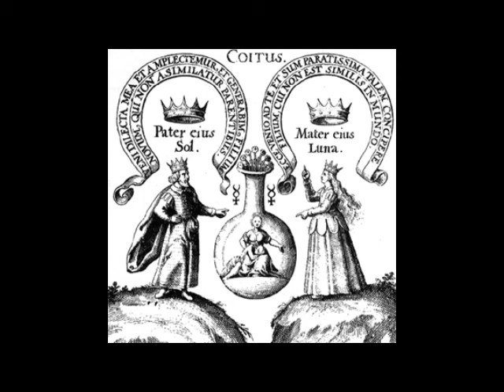ASSOMPTION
Rencontre avec Romuald Leterrier
interview par
Jacques Carletto
L’Ouvrage
Quelques mis après le décès de sa mère, Marylène, l’auteur va être le témoin de d’expériences improbables. Lors du week-end de l’Assomption 2022, il sent une force le guider vers la Basilique d’Avioth, dans le département de la Meuse. Là, il va assister à la double apparition de sa mère et de la Vierge Marie dans une sculpture datant de 1538.
Au fil de ses investigations d’autres « apparitions » le confortent pour se mettre en rapport avec ses parents.
Assomption est une invitation à amplifier le mouvement d’élévation des consciences qui se rapproche du concept de Noosphère créé il y a 70 ans par le Jésuite Pierre Teilhard de Chardin. L’ouvrage est une ode à la vie éternelle.

L’auteur
Romuald Leterrier est chercheur indépendant en ethnobotanique, spécialiste du chamanisme amazonien et des plantes de vision. Il a découvert le principe d’une mémoire du futur auprès d’un chamane shipibo. Il explore depuis plusieurs années le concept de rétrocausalité sous ses différentes facettes.
Publications :
• Se souvenir du futur Ed Tredaniel
• Tout est relié – Ed Trédaniel